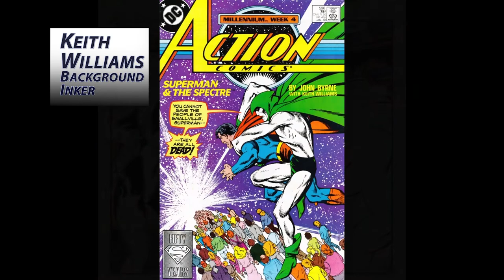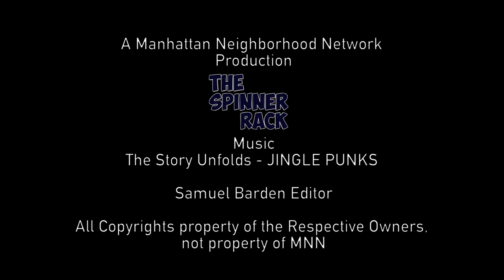Keith Williams Inker - Interview at Wintercon - Background Inks, Big Barda and Byrne!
thespinnerrack Artist and Inker extraordinaire Keith Williams talked with us about his beginnings as a Background Inker on John Byrne's work. He talks about his current project Stiletto and his favorite work with John Byrne, Superman's team up with Mister Miracle and Big Barda... That team up!!